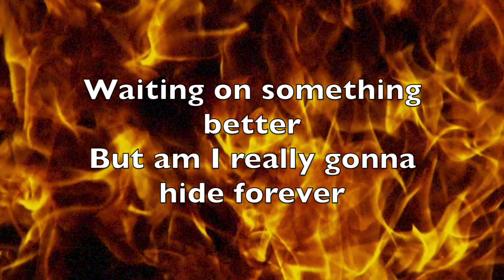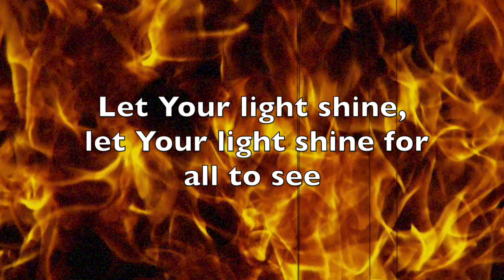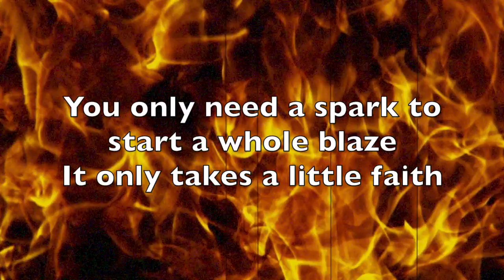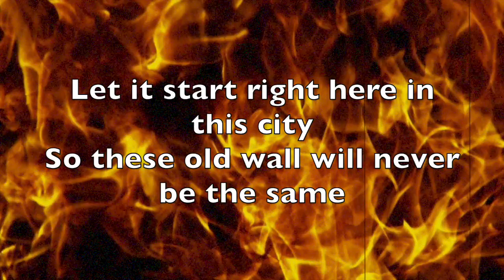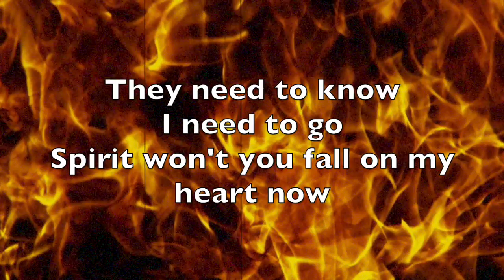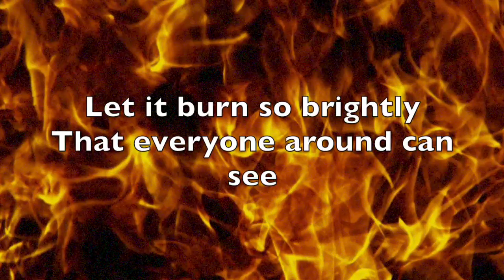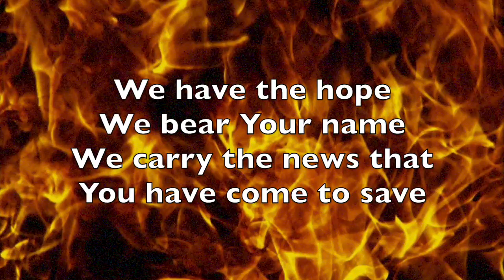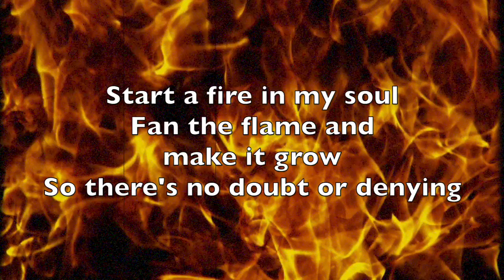Start a Fire